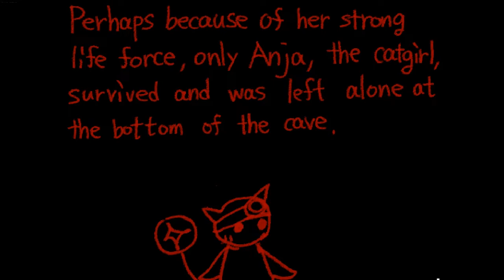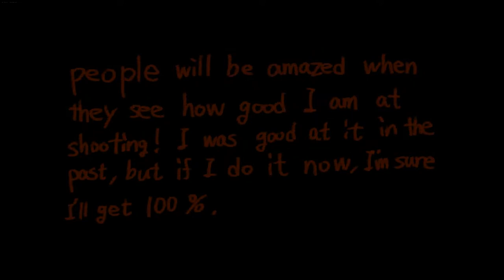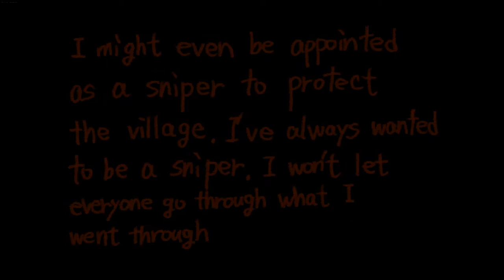Aim Climb True Ending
===My interpretation of the story==
After 300 years of being trapped in the "Aim" Cave, plagued by an unknown hellish disease, Anja is the sole survivor and was last seen alone at the bottom of the cave. She was awoken by a falling revolver and determined to climb her way out of the cave. Guided by her deceased cat friend's light she was able to climb her way out. During her journey, she encountered a small cave lizard that mutated into something large and unearthly; unable to craw its way out, the lizard became trapped and eventually gave up. Anja emerged from the cave unscathed after reaching the top. She returned to her home village with dreams of becoming the village sniper and eating pancakes from her mother, only to be treated as a monster. Unknowingly, Anja has mutated into something different, no longer resembling a Catgirl. She was ultimately shot dead right infront of her village.

Beginner Aim Clear Time - 15 mins
Gamer Aim Clear Time - 1hr 40 mins
Pro Aim Clear Time - 4hrs ++
True Aim Clear Time - 24 mins

Special thanks to Yul for making such enjoyable game!

Support the game on steam!